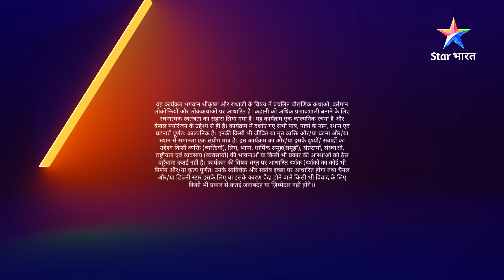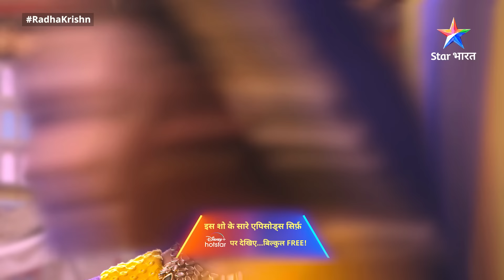RadhaKrishn || Radha se mile Krishn || राधाकृष्ण ||starbharat radhakrishna | EPISODE-6